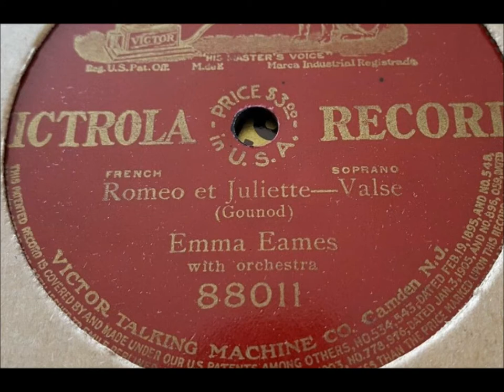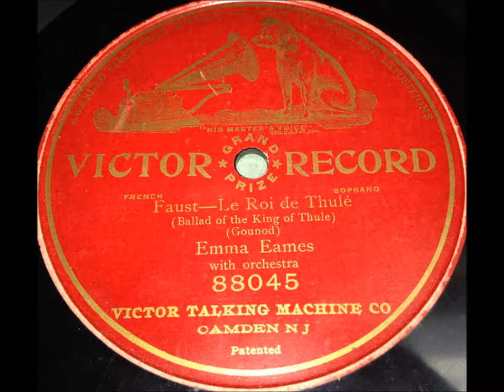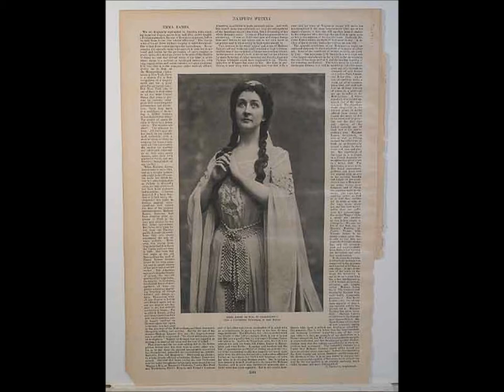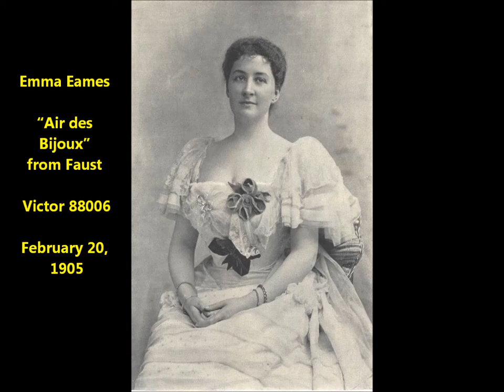Emma Eames "Air des Bijoux" (the Jewel Song) from Faust on Victor 88006 (February 20, 1905)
Emma Eames sings "Air des Bijoux" (the Jewel Song) from Faust on Victor 88006.

If you own a copy of Victor 88006, you might hear an orchestra instead of a piano.

The way Victor issued takes (one piano, one orchestra) of Eames singing this aria from Faust is complicated.

Victor 85053 is the first issued version, and it is with piano.

As 88006 the same piano take was issued again, but the piano take was short lived with that number.

On November 16, 1906, Eames recorded the aria with orchestra, and this new take was released using the same 88006 that was being used for the earlier piano take.

Elsewhere on youtube I uploaded a rare radio broadcast from 1939 during which Eames describes her voice: "For the sake of young singers I've been asked to say a few words about my voice and my career. I had a very flexible voice with a natural trill .."

She was renowned for the beauty of her voice, singing major lyric and lyric-dramatic roles in opera.  She was also known for physical beauty, her image widely duplicated in magazines.

Her records issued by the Victor Talking Machine Company are still prized, a few being somewhat easy to find since they sold relatively well, others being scare.

I've met record collectors who swoon when hearing Eames on records.  Others have claimed that she comes off as "cold" on those discs.

She was born on August 13, 1865, in Shanghai, China.

In 1889 she debuted in Paris playing Juliet in "Romeo et Juliet."  She was 24 when first playing the role of Juliet, who is 13 in Shakespeare's play.   Eames continued to perform as Juliet and eventually looked old for the part!

In 1929 Emma Eames wrote an autobiography titled "Some Memories and Reflections."

She was married twice but had no children.   Her first husband was Julian Story.  Next she married baritone Emilio de Gogorza--a fellow Victor Talking Machine Company recording artist.  The husband and wife recorded some titles.

Both marriages ended in divorce.

Paris had been her main residence for a long time; she moved to New York in 1936.

She died at age 86 on June 13, 1952, and is buried in Oak Grove Cemetery in the town of Bath (Sagadahoc County) in Maine.

"Ah! je ris de me voir" is Marguerite's most famous aria from Act III of the French opera Faust by Charles-François Gounod (libretto by Jules Barbier).

This is often called the Jewel Song.  The young Marguerite has found a casket of jewels at her door--quite a mystery!. She tries them on and stares in the mirror, imagining herself to be royal.  She also thinks of Faust, singing that if he could see her now, he would find her to be enchanting.

French Lyrics

Ah! je ris de me voir
si belle en ce miroir,
Est-ce toi, Marguerite, est-ce toi?
Réponds-moi, réponds-moi,
Réponds, réponds, réponds vite!
Non! Non! ce nest plus toi!
Non...non, ce nest plus ton visage;
Cest la fille dun roi;
Ce nest plus toi,
Quon salut au passage!
Ah sil était ici!
Sil me voyait ainsi!
Comme une demoiselle
Il me trouverait belle, Ah!
Comme une demoiselle,
Il me trouverait belle!
Achevons la métamorphose,
Il me tarde encor dessayer
Le bracelet it le collier!
Dieu! cest comme une main,
Qui sur mon bras se pose! ah! ah!
Ah! je ris
de me voir si belle dans ce miroir!

HERE IS THE ENGLISH

Ah! I laugh to see myself
so beautiful in this mirror,
Is it you, Marguerite, is that you?
Answer me, answer me,
Respond, respond, respond quickly!
No! No! That is no longer you!
No... no, this is no longer your face;
It is the daughter of a king
It is no longer you,
One must greet her as she passes!
Ah if only he was here!
He would see me thus
Like a lady
He would find me beautiful, Oh
Like a lady,
He would find me beautiful!
Let us complete my metamorphosis,
I am late, but I look forward to try on
this bracelet and necklace!
God! It's like a hand
Which arises on my arm! Ah! Ah
Ah! I laugh
to see myself so beautiful in this mirror!